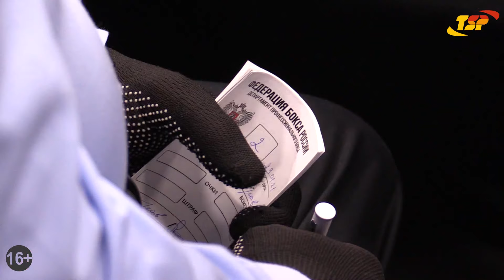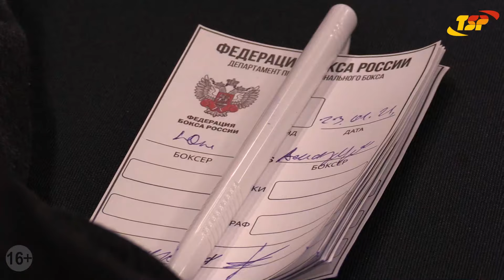Жесткий бокс в Екатеринбурге! А также ТИЩЕНКО и КУРБАНОВ! Блиц-интервью с ТОП-боксерами RCC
0:37 - Магомед Курбанов о вечере бокса
01:07 - Евгений Тищенко - о вечере бокса
2:23  - Евгений Тищенко о боях в Сочи
3:30 - кто из бойцов понравился Тищенко в Сочи
4:47 - Магомед Курбанов о бое Тимофеем Цзю
6:02 - Игорь Лепихин про бой Чудинова и Чилембы
7:50 - Магомед Курбанов о своей подготвоке в Лондоне
8:48 - Магомед Курбанов про свой ближайший бой
9:22 - Магомед Курбанов - о боях которые посмотрит с интересом и зачем х смотреть
10:45 - как лучше смотреть бой в живую и по телевизору
11:19 - Игорь Лепихин про возвращение ветеранов Тайсона и Роя Джонса